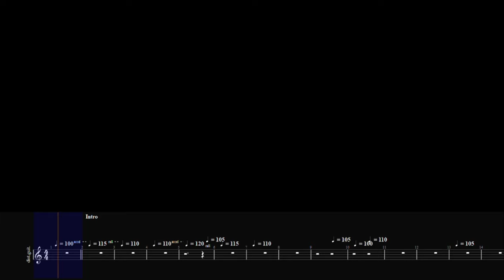Unlucky Morpheus - Jealousy Of Silence (Guitar Cover)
If you enjoyed, be sure to like and subscribe and please do leave a comment of a song that you'd like to see a cover of, I mainly play metal but I'm down to attempt other genres.
If you want the Guitar Pro files or just the PDF tabs,

Guitar: FGN JIL72ASHDER
Tuning: B Standard
Strings: 7 String Elixir, 10 ∣ 56 Gauge

Guitar: IBANEZRG7321
Tuning: B Standard
Strings: 7 String Elixir, 9 ∣ 42 Gauge